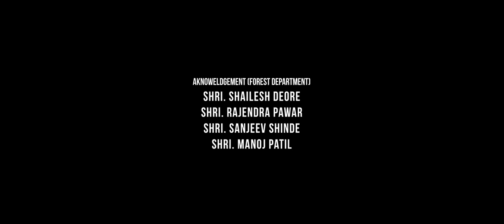Sanjay Gandhi National Park - SGNP Mumbai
The Sanjay Gandhi National Park (SGNP) located in the heart of Mumbai city in Maharashtra, the urban wilderness that is surrounded by a population of about 20 million people. Located in Borivali in the Northern Suburbs of Mumbai, it's home to  274 species of birds, 35 species of mammals, 78 species of reptiles and amphibians, 150 species of butterflies and staggering 1300+ species of plant. Consisting of about 104 sq. km. of pure wilderness is a treasure trove of biodiversity and more interestingly it forms about 20 percent of Mumbai’s metropolitan area.
Sanjay Gandhi National Park is said to be one of the most visited national parks in Asia. According to estimates, around 2 million visitors visit this park annually.  Among the several attractions of the Krishnagiri Upavan is a mini-zoo, a crocodile park, and a lion and tiger safaris through the natural habitats of these animals. A narrow-gauge train travels around the tourist zone showcasing parts of the forest's rich biodiversity. Boating facilities such as two-person, pedal-powered boats are available. Two watchtowers afford panoramic views of the park.